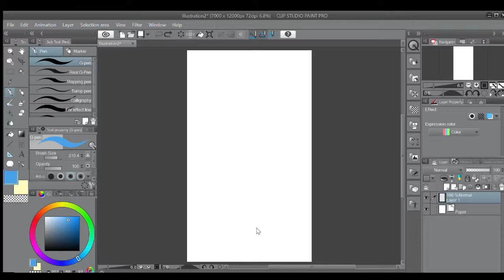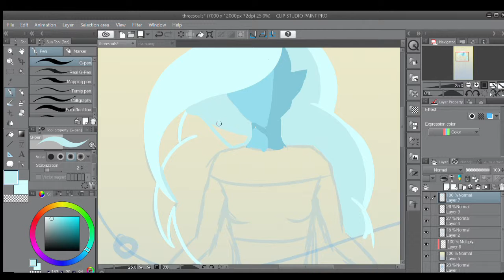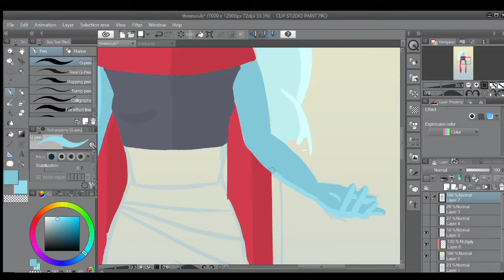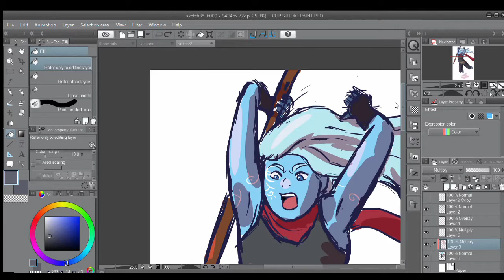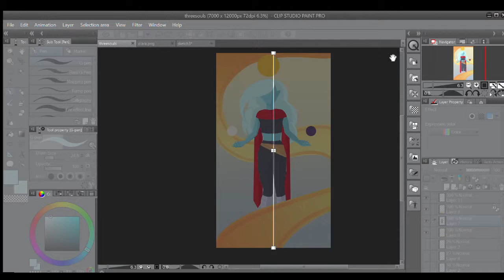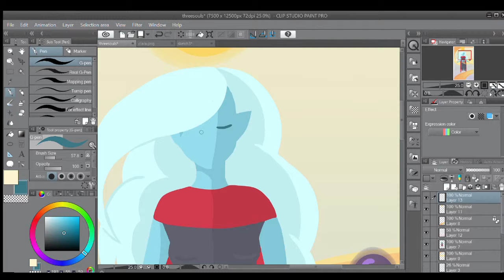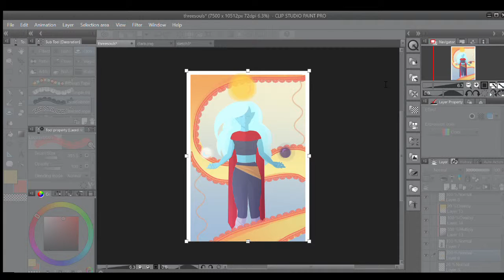Speedpaint - Three Souls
So Clara's got three souls now